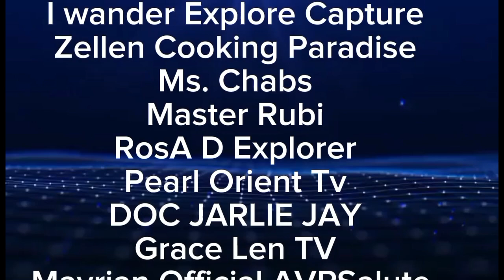Adobong paa ng MANOK@jeffreysantostv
God bless